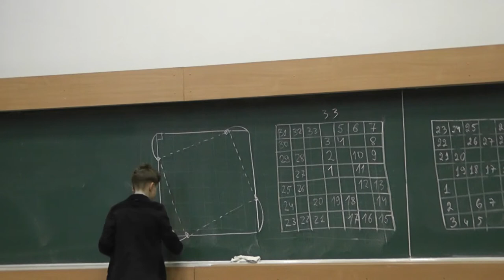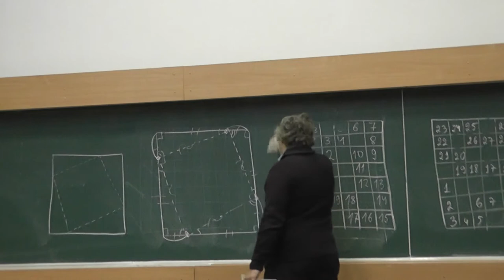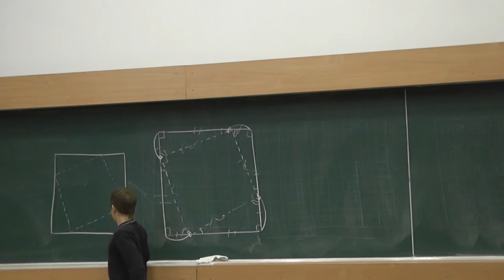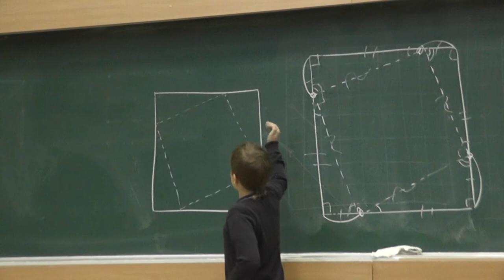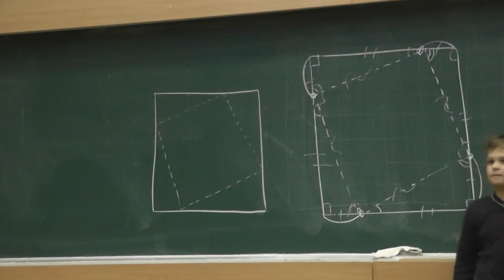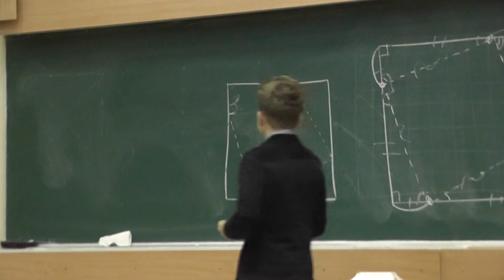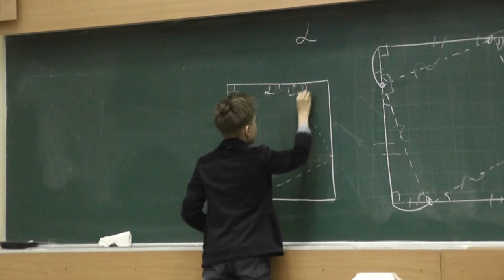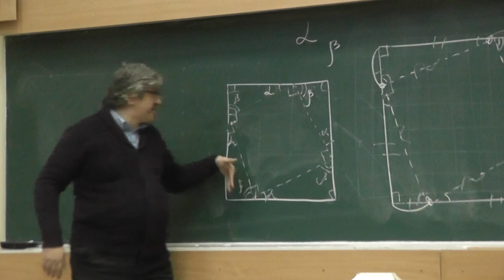123 Квадрат, вписанный в квадрат (217, 218)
На сторонах квадрата  отложили по часовой стрелке равные отрезки. Докажите, что возникшие четыре точки являются вершинами квадрата.
Один квадрат вписан в другой (все четыре вершины малого лежат на сторонах большого). Докажите, что треугольники, остающиеся от большого квадрата после вырезания малого, конгруэнтны.